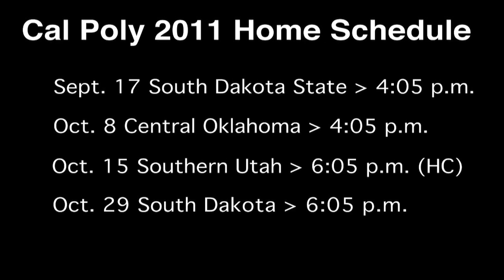2011 Cal Poly Football Season Preview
Cal Poly head coach Tim Walsh previews the 2011 football season in a video produced by A A+ Productions.